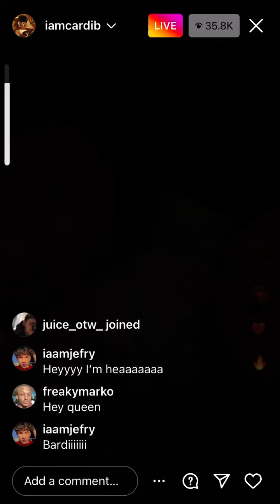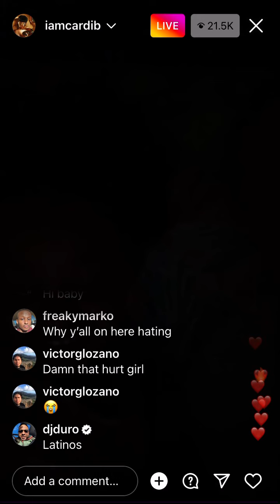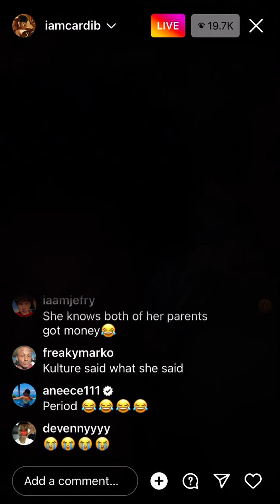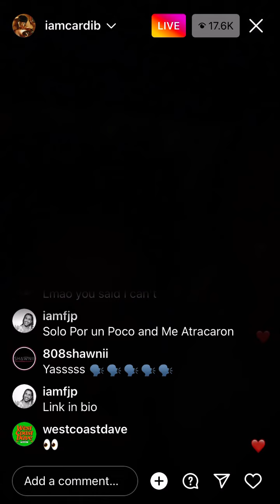Cardi B and Kulture, Her Daughter On IG Live - July 4th 2022